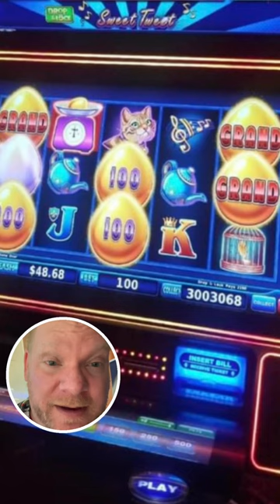Unbelievable!! jackpot casino casinofanatic slotmachine slotmachinewins amazing